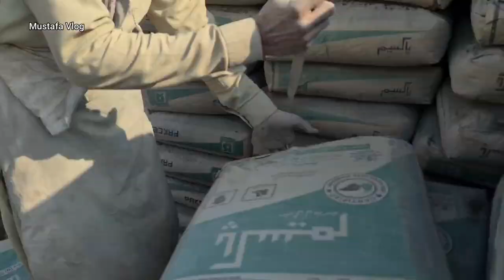My New House 🏠 Under Construction in Dadyal Azad Kashmir | Lanter dal dia gyaa | Alhamdulillah